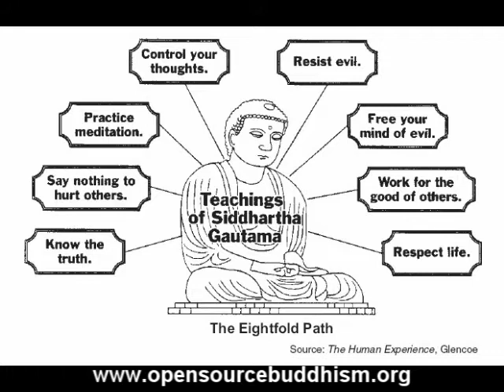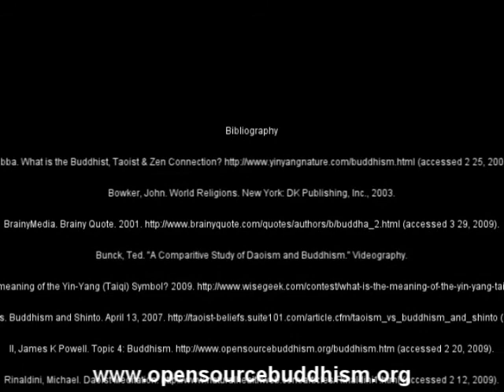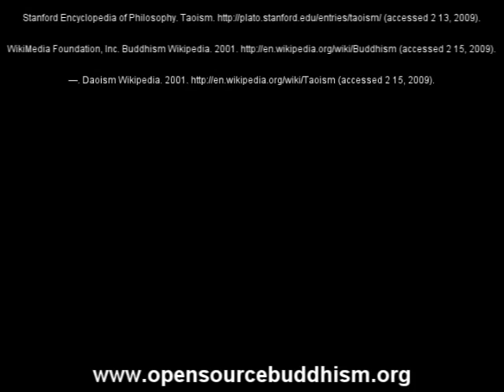Buddhism and Daoism Pt. 2 of 2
By Adam Emanuel Victorn through Professor Rev. Dr. James Kenneth Powell II, opensourcebuddhism.org   This very nicely narrated and visualized work begins by discussing the ways and manner in which Buddhism enters China, its reception there by Daoists and Confucian thinkers.  The similarities are given and the merger of Buddhism with Daoism and also the Confucian critique of both.  Victorn distinguished the three types of Buddhism as well: Theravada, Mahayana and Vajrayana.  The types of Daoism are given two, along with a helpful distinction between philosophical and religious Daoism.  The different views of nirvana and wu-wei  are discussed as is the unique view of chi (ji), the difference between the meditation types in the two are compared and contrasted  A Buddhist emphasis on infinite lifetimes, life as a drudgery and conceptionlessness, the Daoist emphasizes the joy of this life.  The Buddhist relies on guidelines, Daoists, by immediate experience.  Both reject social hierarchies and seek a type of harmony, but Daoists look to bodies, Buddhists, to minds. Super job!  GRADE A plus 2% extra credit for the care to narrate so nicely, organize the material so well and find such crisp and clear images. Music was also nice.